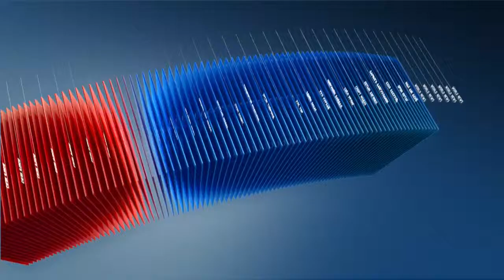C1 Newsroom - Монголд хэвлэлийн тоог хязгаарлах ямар ч зохицуулалт байхгүй байна.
Манайх шиг авилгал ихтэй улс оронд хэвлэл мэдээлэл хүчтэй байж чадах юм бол зөв хөгжилрүү явахад түлхэх хүч болдог. Гэтэл Монголд хэвлэлийн тоог хязгаарлах ямар ч зохицуулалт байхгүй байгаагаас энэ салбар өөрөө хямарчихаад байна.